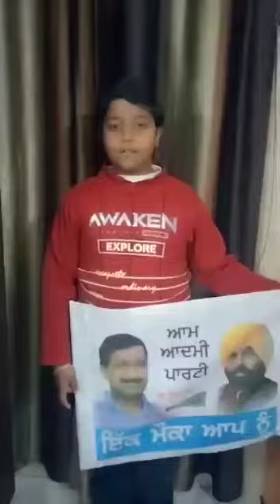Awakening Song and Congratulations to AAP to Aware the People in Democracy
Jaggo ...Jaggo..Logo..In Democracy